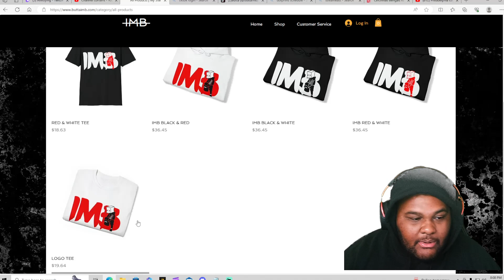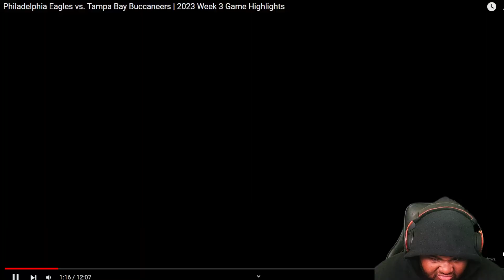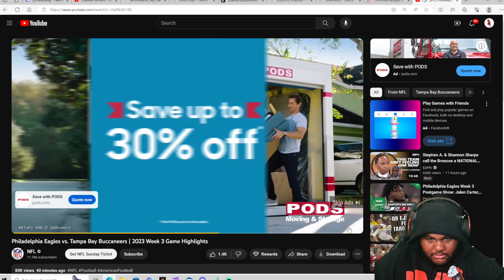Philadelphia Eagles vs. Tampa Bay Buccaneers | 2023 Week 3 Game Highlights (REACTION)